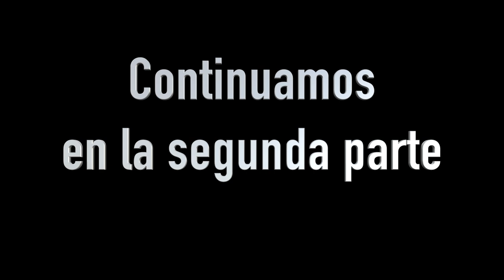Mictlan Revienta The Sandman primera parte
En esta ocasión platicamos sobre la serie de The Sandman
esta vez el podcast estará dividió en dos partes esta es la primera parte
esperemos les guste  y se diviertan también los  invitamos a que nos siguen en nuestras plataformas
Youtube ,Instagram ,Facebook ,Twitter ,Spotify ,Appel podcast, Amazon Music